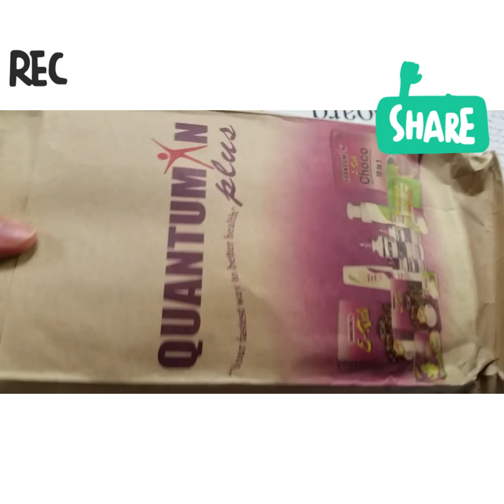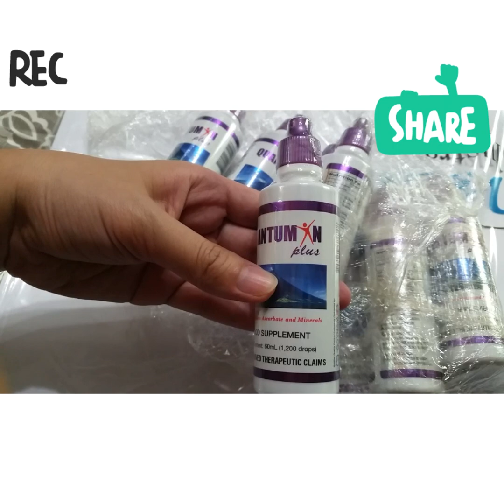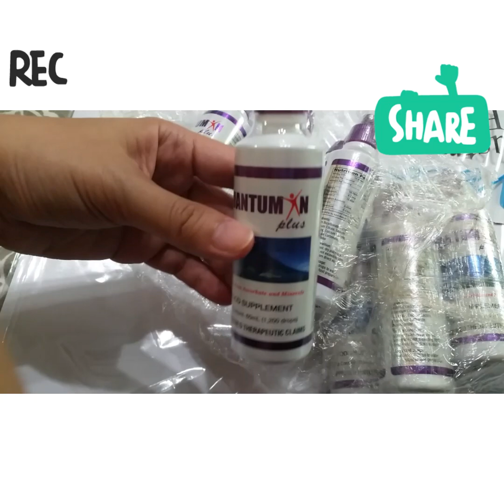Quantumin plus review (magic drops)